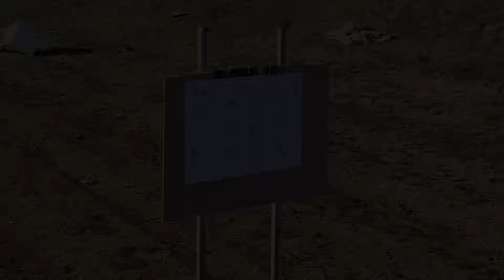Один день самоизоляции!